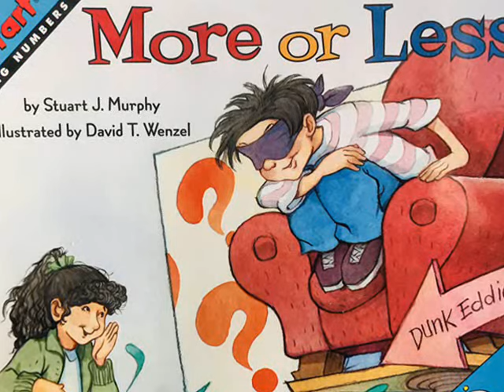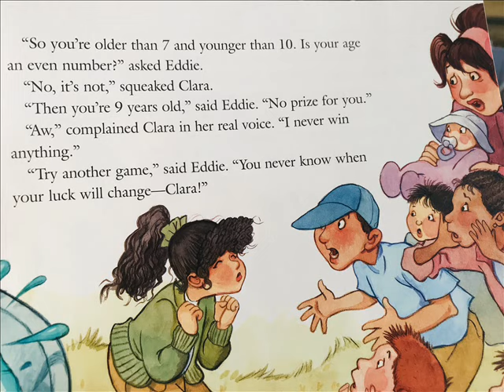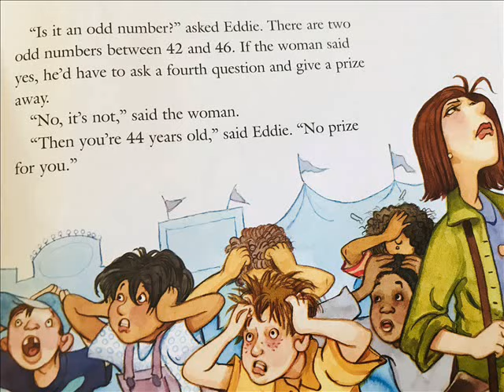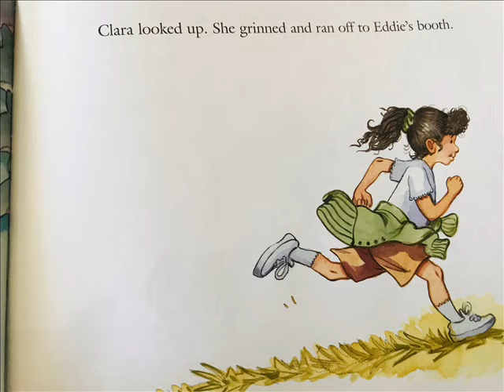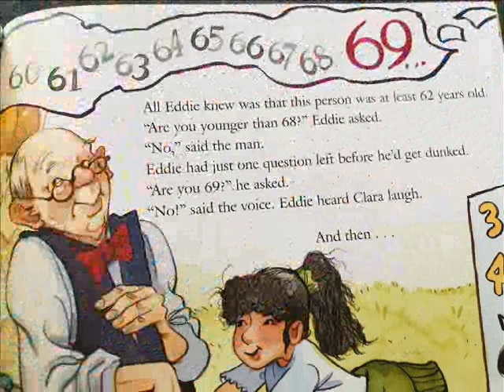More or Less---MathStart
In this MathStart book comparing numbers and understanding what's more or less is what will keep Eddie dry in the school fair booth! Author Stuart Murphy and illustrator David Wenzel do a great job in this series showing kids that Math is fun and used every day.